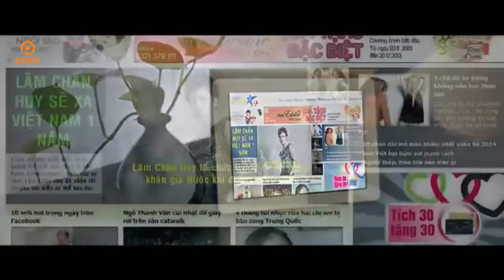Yêu Trong Ảo Mộng - Lâm Chấn Huy [Official]